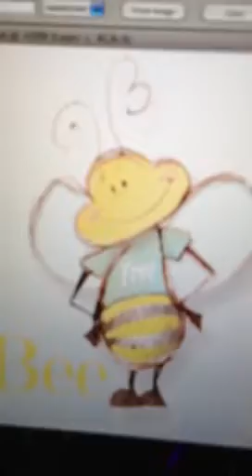BEE-hind the scenes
E3 FreeBee